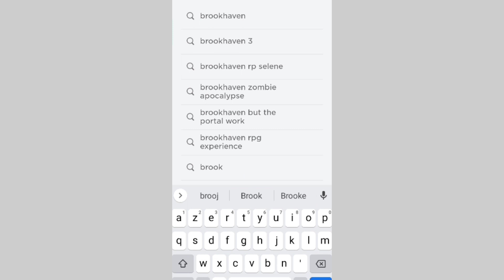Si brookhaven n'était plus disponible 😭❌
Roblyx Play
˚ ˗ˋ ♡ ˊ˗ Déroule la Description ˗ˋ ♡ ˊ˗ ˚